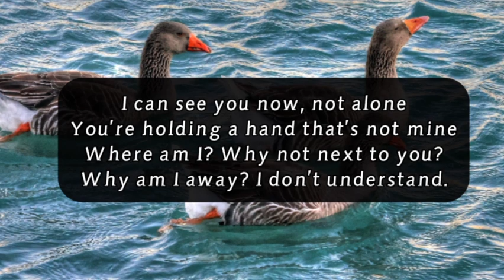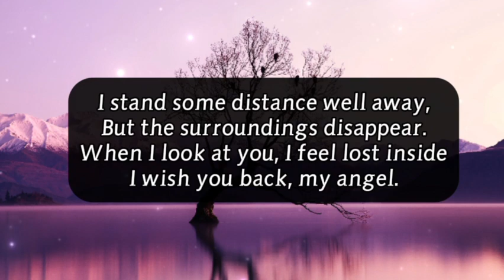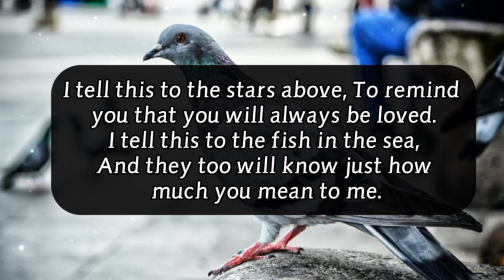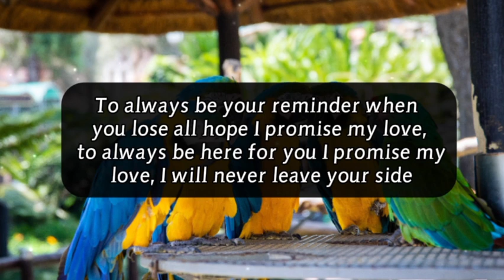Dm to Df 💝 || I love you my darling, My sweetheart, My life...❤️❤️💋 😍💕💌😘🌹🎁🌷🥰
1

my love
dm current energy
divine masculine
dm df
dm message to df today
dm tarot
dm reading
twin flame
twin flames
Karmic
happy twins 11:11
love
Love
love quotes
love poem
love poems
love lines
love feel
true love
poem
poems
love songs
love music
feelings of love
love feelings
Dm to df
dm df
dm
 df dm
aquarius
df
taurus
unique tarot
all i want
aquarius tarot
virgo
twin flame reading today
twin flame